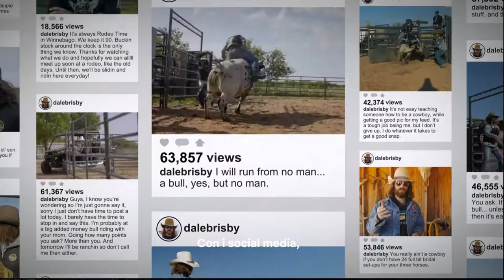Vita da cowboy Stagione 1 - Trailer Italiano Netflix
Dale Brisby usa le sue abilità nei social network e nei rodeo per mantenere viva la tradizione dei cowboy e ora insegna al mondo intero come si fa... Capito, vecchio mio?